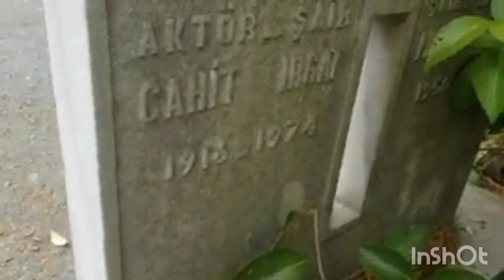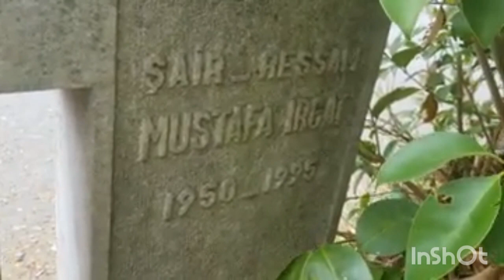CAHİT IRGAT, IN MEZARI ZİNCİRLİKUYU MEZARLIĞI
Son sınıftayken Edirne Öğretmen Okulu'ndan ayrılan Irgat, birçok tiyatroda oyunculuk yaptı. 1932 yılında girdiği Ankara Devlet Konservatuvarı'nı, 1936 yılında bıraktı. İstanbul Şehir Tiyatroları, Küçük Sahne, Devlet Tiyatroları Genel Müdürlüğü, Adana Şehir Tiyatrosu, Dormen Tiyatrosu, Oda Tiyatrosu ve Cahide Sonku ile kurdukları Cahitler Tiyatrosu’nda çalıştı, birçok sinema filminde de rol aldı.

Sanatçı şiirleriyle de tanınmaktadır. Sanatçı, 1950 yılında Bırakılan Çocuk filmini yönetmiş ve şiirlerinin dışında bir de roman yazmıştır. Mina Urgan'la bir dönem evli kalmış olan sanatçı, bu evlilikten dünyaya gelen şair Mustafa Irgat ve oyuncu Zeynep Irgat'ın babasıdır. 5 Haziran 1971 yılında İstanbul'da vefat etti...